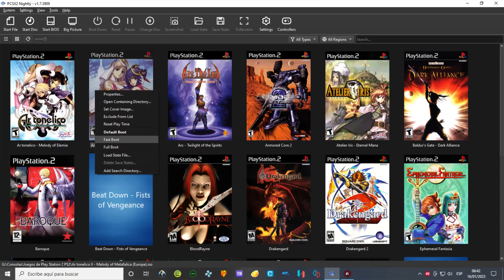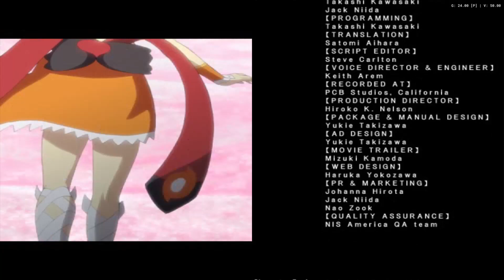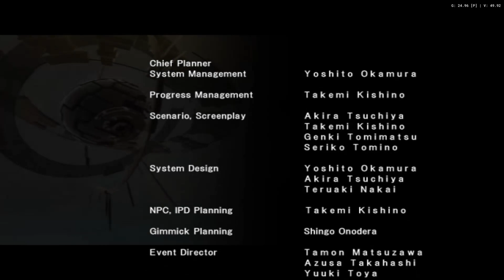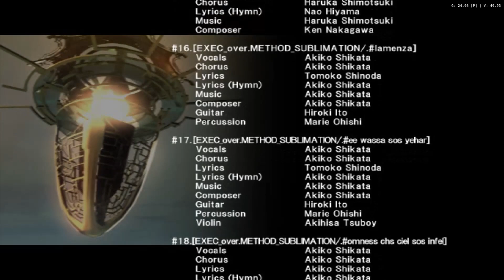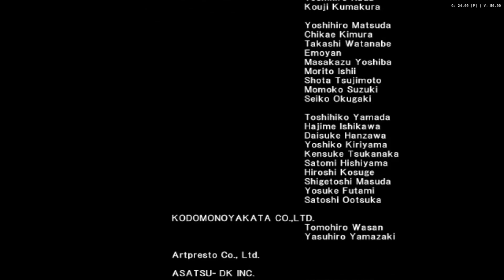Ar tonelico II: Melody of Metafalica ( PCSX2 1.7.x) Parte #58 FINAL (No Comentado , Luca)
Hoy es el turno de hacer un test con PCSX2, que es el emulador de la PlayStation 2, utilizando la nueva gui escrita en Qt 6, la cual me parece mas interesante por así decirlo ya que puedes visualizar los juegos que tengas en modo lista  y asignarle sus propias configuraciones a cada juego y su portada lo cual es genial. Bien, esta vez  pruebo que tan funcional es el emulador de la PlayStation 2 sobre mi hardware utilizando la opción de "internal resolution" para poder jugar mas allá de la resolución nativa y probar que tal va y hasta donde puedo exigir a mi GPU, que está limitado en potencia al tener video integrado dentro de la APU AMD.  Pues justo eso, la mejor forma de probar un emulador es hacer la prueba de completar el gameplay del videojuego, en este caso, probaré PCSX2 con el videojuego Ar tonelico II: Melody of Metafalica. Se hace el siguiente test de emulador para poder ver los progresos del mismo con este videojuego y también pues poder probar algunas configuraciones y verificar cual sería la configuración mas conveniente para mi hardware. Así que ahí voy. Como mencione antes, sólo queda dar con la configuración mas adecuada, esa es la idea y razón de estas pruebas. Bueno lo de siempre, vamos a la práctica, haber como va la cosa con mi hardware.

Para esta prueba usare  un gamepad inalámbrico Avatec CGP 2041BR, de esta manera será más cómodo jugar este juego que con el teclado, por supuesto que el emulador permite cambiar las asignaciones de las teclas desde la gui del mismo para jugar con el teclado. Pero por comodidad es mejor un gamepad para jugar este título, al menos para mí.

NOTA : El juego me corre bien aunque no muy bien en resolución 1080p, el gameplay va fluido y el audio se escucha bien , no esta mal ya que mientras juego, un programa detrás graba mi gameplay, lo que hace que mi equipo trabaje mas pero a pesar de eso,  corre bien el videojuego con PCSX2. De cualquier manera al ritmo que haya nuevos avances con el emulador seguiré probando este videojuego.

16 GB RAM Kingston 1866 Mhz
Gamepad inalámbrico Avatec CGP 2041BR
Juego: Ar tonelico II: Melody of Metafalica
Plataformas:  PlayStation 2
Género: Juego de rol japonés, Videojuego de aventura
Año:  2007
Emulador: PCSX2
Programas utilizados.